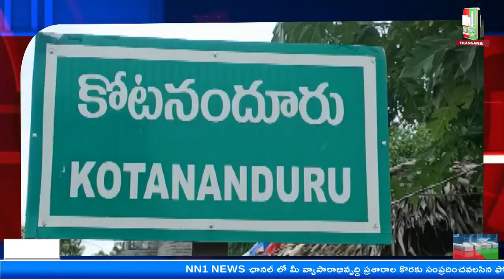కోటనందూరు : డాక్టర్ బి.ఆర్ అంబేద్కర్ 132వ జయంతి వేడుకలు.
"nn1news live"
"nn1news luve"
"nn1news"
"nn1news live"

NN1 NEWS#
NN1 News#
nn1news live#
nn1news breaking news today#
nn1news Breaking#
nn1news Youtube on live#
nn1news Sucribe#